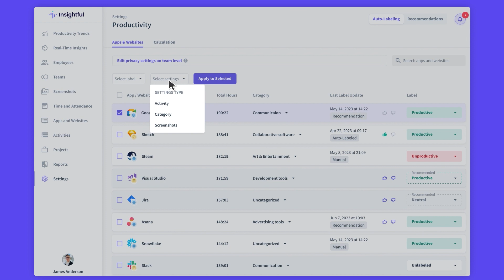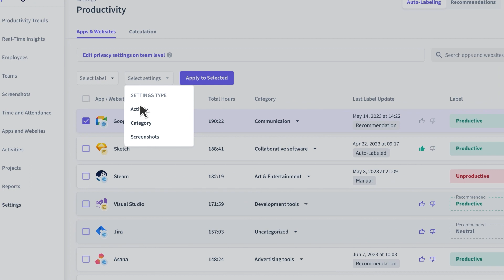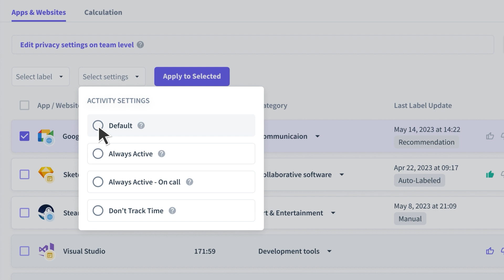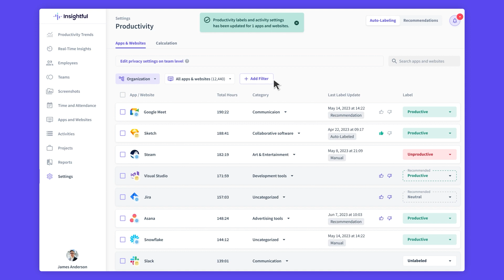Keep Apps & Websites Active and Avoid Idling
Learn how to marking specific apps and websites as 'active', so they won't go idle on you.

✅ Customize your Activity Settings so that certain apps and websites won't be marked as idle when there's no activity detected.

✅ Some apps and websites, like Skype, Zoom, Google Hangouts, or when you're deeply focused on projects, don't require constant clicks or typing to stay active.

✅ By marking specific apps and websites as 'active', you can ensure they won't go idle on you.

✅ So, let's dive in and get your apps and websites working just the way you like them!